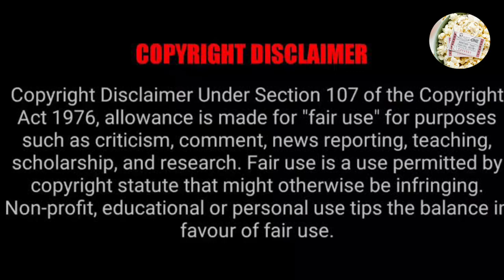the Vampire diaries Season 2 Episode 16 Explained in Malayalam